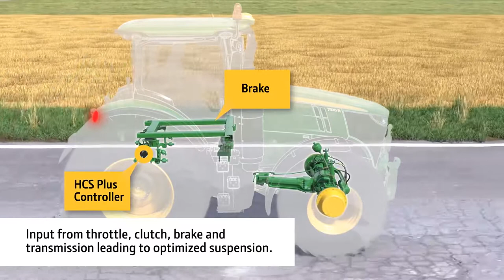John Deere 7R Series Tractors Suspension TLS Active Seat HCS Animation